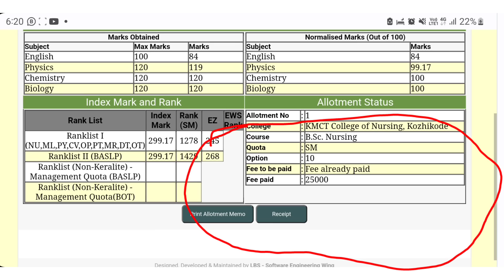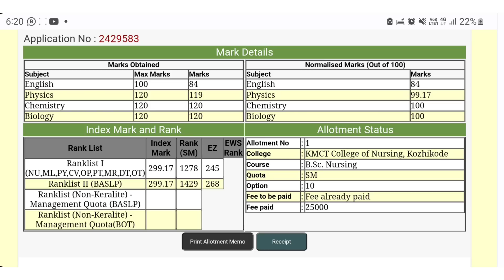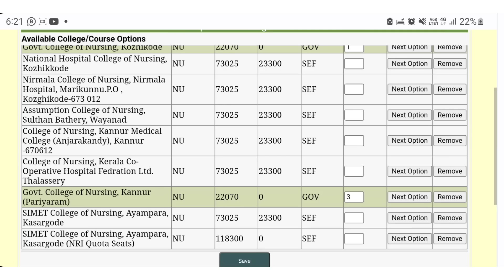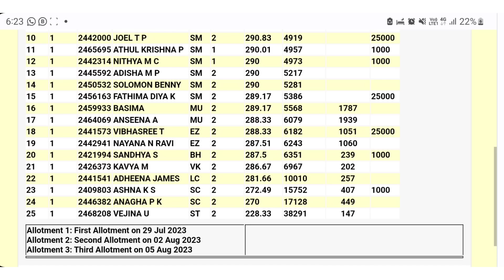LBS Second Allotment 2023, വന്നു, LBS new option registration 2023, LBS latest updates 2023, Demo